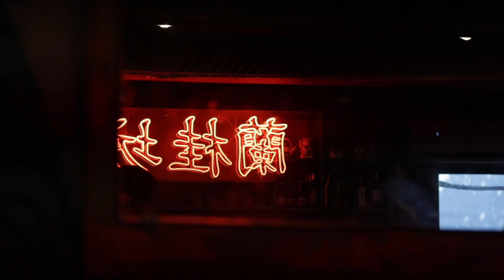What's up witchu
shoot to upload